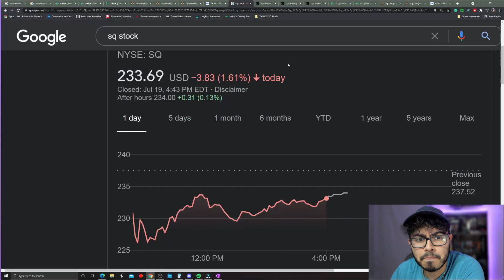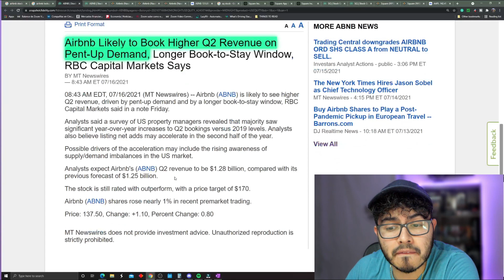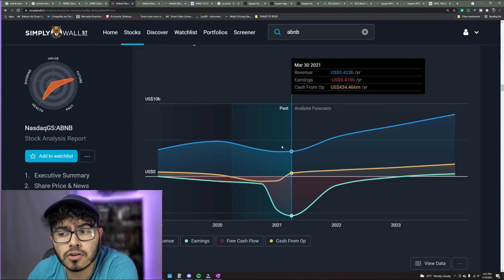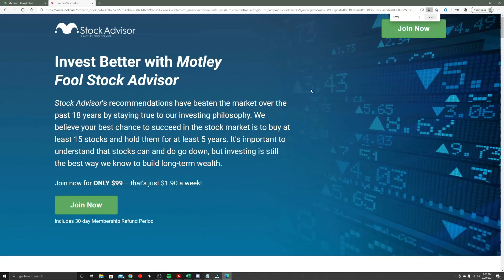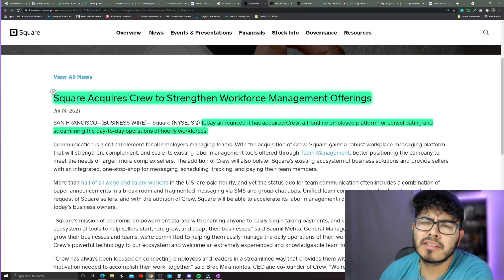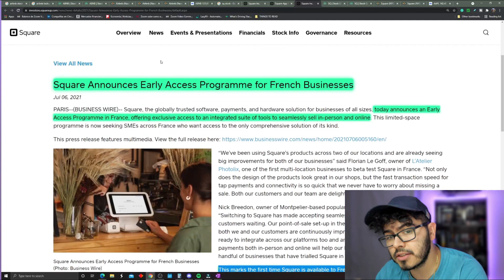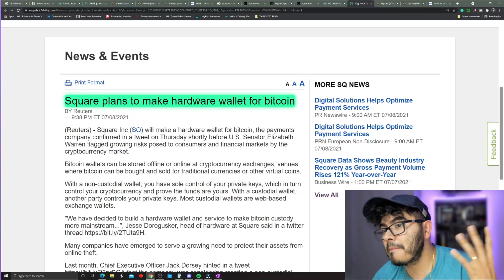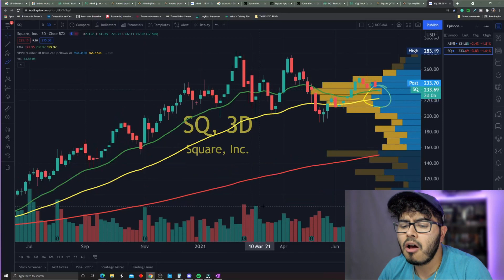2 Growth Stocks Down! Time to Buy Airbnb Stock ABNB Stock Price?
2 Growth Stocks Down! Time to Buy Airbnb Stock ABNB Stock Price? The first stock is expected to be a strong reopening play Airbnb stock, ABNB stock price is down big. The second stock is a fintech company Square stock, SQ stock price is also down, but a lot of bullish stock is new for SQ stock. Is it time to buy ABNB stock or buy Sq Stock?

I do have a position in SQ

Some of the questions I want to answer What are the best high-growth stocks to buy in July 2021? what growth stocks to buy in July 2021? What Cheap Stocks to buy? What are good top growth stocks to buy?